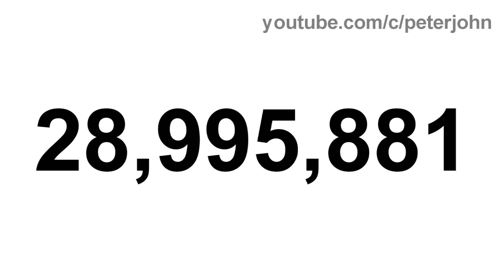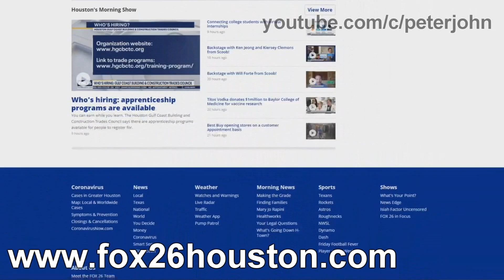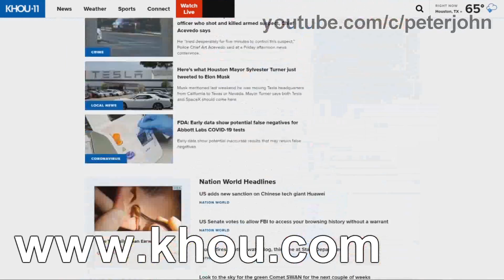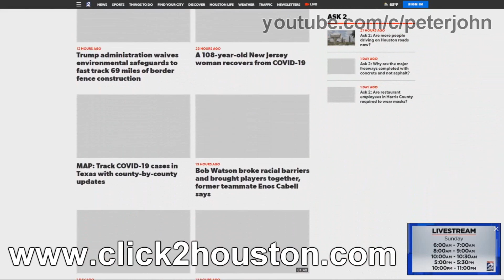TOP 5 TV CHANNELS #50 - Texas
Hey Guys, it's your boy, Peter John. Be welcome for today's episode of Top 5 TV Channels. Today it is about Texas. I hope you like!